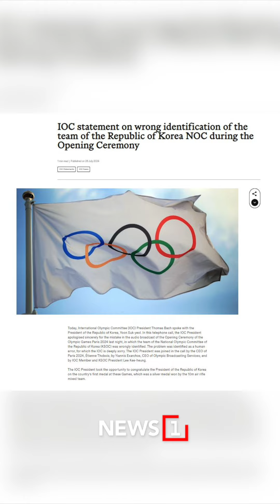เสรีภาพที่เกินขอบเขตในโชว์ Drag Queens เลียนแบบ The Last Supper (29/07/67)